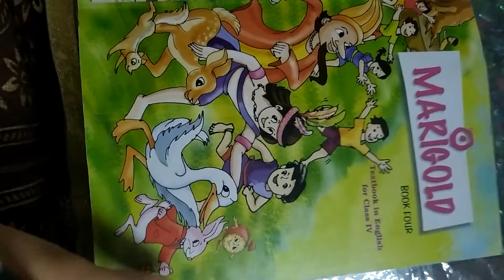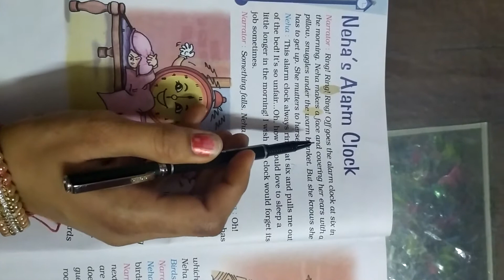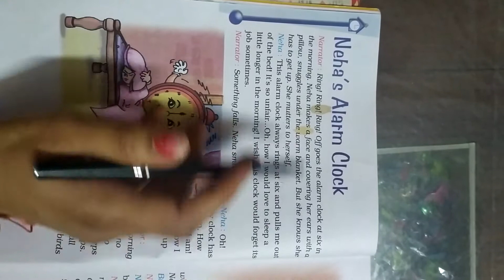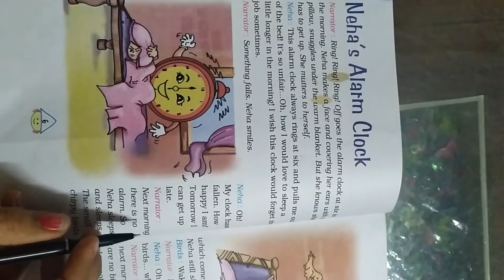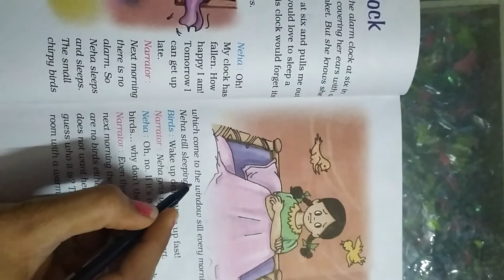Class:-4th, subject:- english, date:- 13 april 2020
Unit-1, Story:- Neha's alarm clock